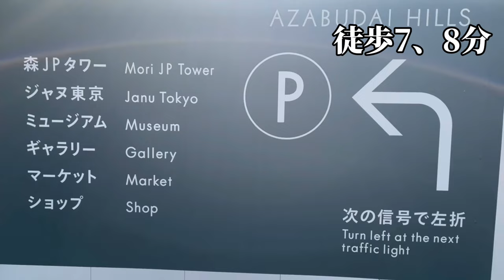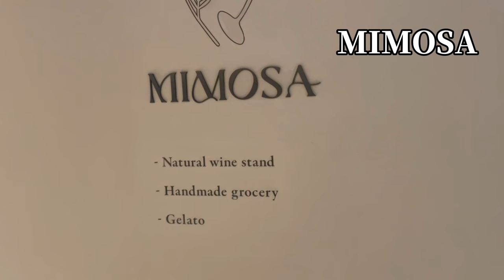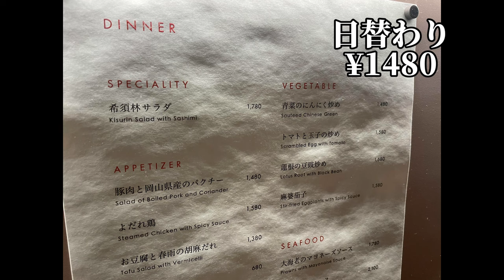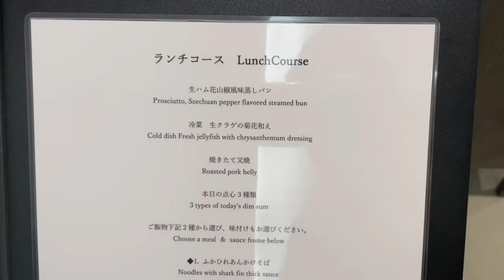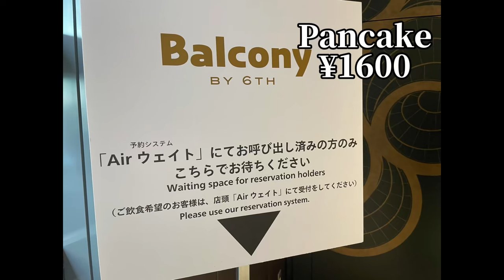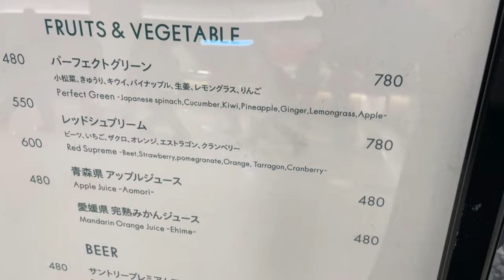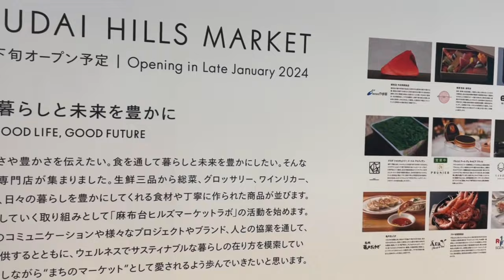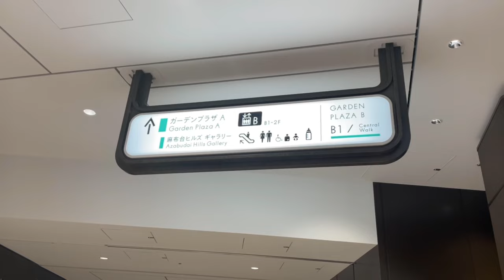【麻布台ヒルズ最新グルメ！】Azabudai Hills gourmet guide! 観光スポット、レストラン、料金、お土産店ガイド！ @s_ingen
麻布台ヒルズ、最新おすすめグルメをご紹介します。オープンしたばかりですので、行く前の下調べとして、ざっと全体像を把握したい方、約10分程度で聞き流すだけで分かるように解説を行っています。メニュー、値段、観光スポットの料金、行列時間目安の解説付き。お店選びの一助となれば幸いです。
このチャンネルでは無料・お得なスポットもご紹介しています。お得で楽しい休日をお過ごしください。

Introducing the latest recommended gourmet food at Azabudai Hills. We have just opened, so if you want to do some research before you go and get a quick overview, we will be providing explanations that you can understand by just listening in about 10 minutes. Includes explanations of menus, prices, tourist attraction fees, and estimated line times. We hope this will help you choose a store.
This channel also introduces free and advantageous spots. Have a great and enjoyable holiday.

食べ歩きグルメ動画